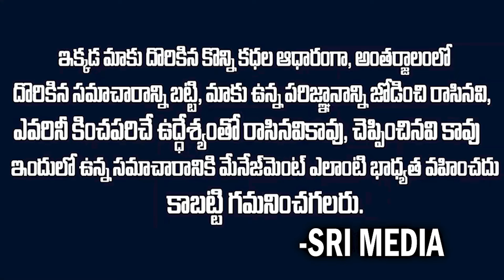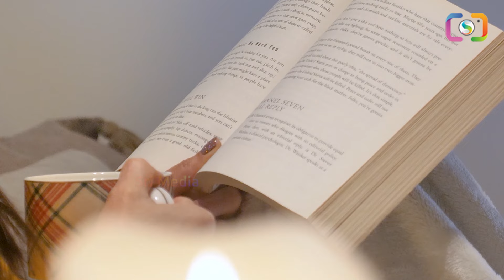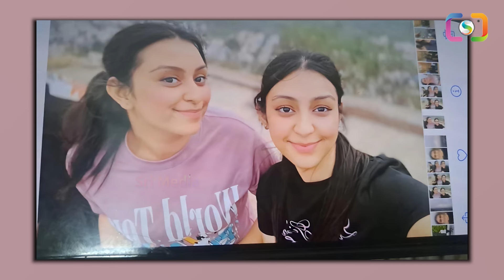డాక్టర్ చదువుతునున్నాడు ...కానీ అతనొక అనుమానపు పేషెంట్ || Latest Incident || SriMediaPrime